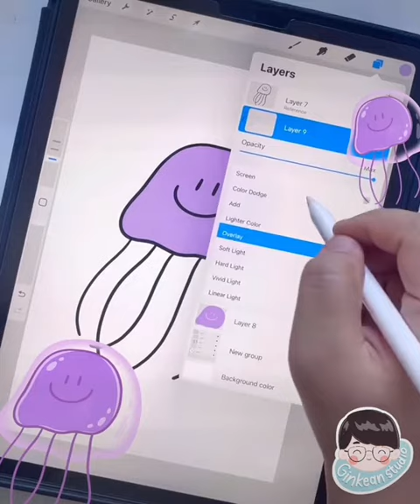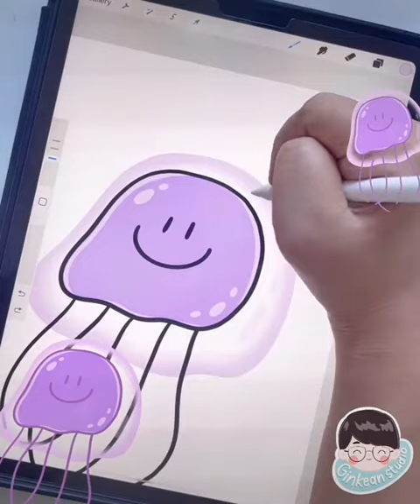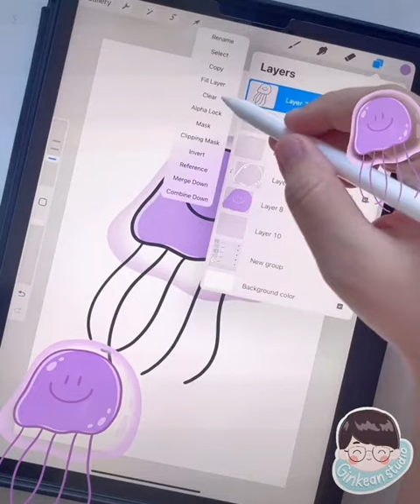พาวาดน้องแมงกะพรุน